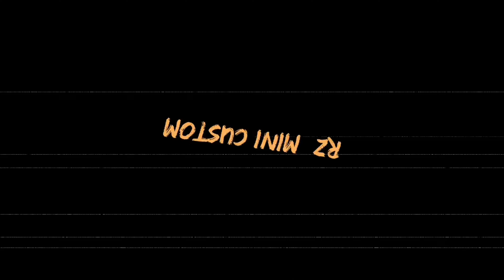Chevrolet Camaro 1970 custom widebody hot wheels